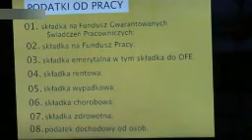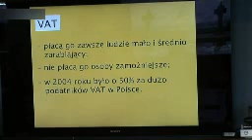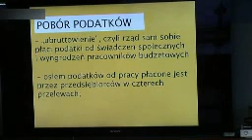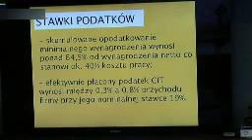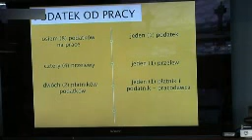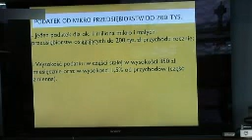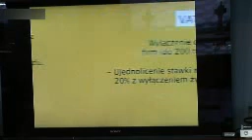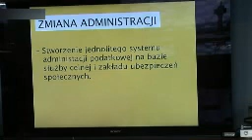Centrum im. Adama Smitha ogłasza „Dzień Wolności Podatkowej”!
Prezydent CAS - Andrzej Sadowski, przewodniczący Rady CAS - prof. Robert Gwiazdowski i ekspert CAS - Paweł Budrewicz przedstawiają dlaczego w Polsce tak późno obchodzimy „Dzień Wolności Podatkowej”, oraz jak szkodliwym dla Polaków jest podatek dochodowy!